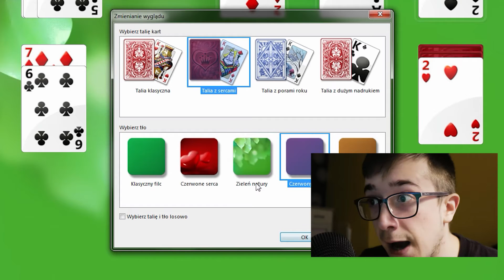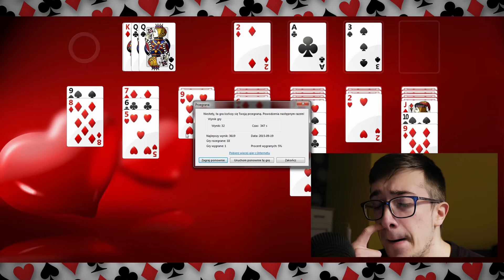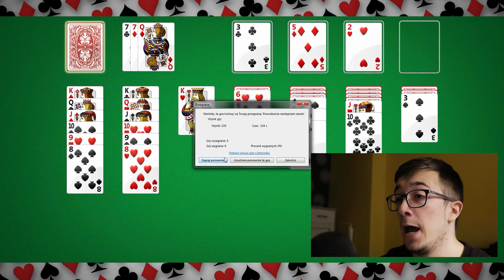LET'S PLAY PASJANS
W przerwie między niezaliczaniem kolejnych egzaminów postanowiłem zagrać sobie w pasjansa i poczuć się jak Pewdiepie.